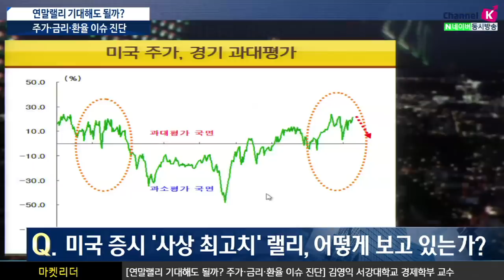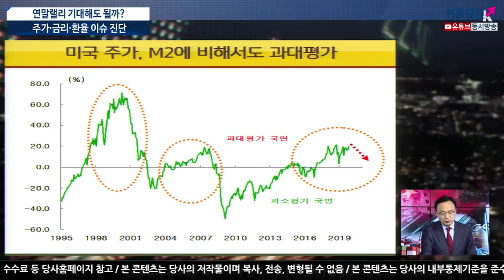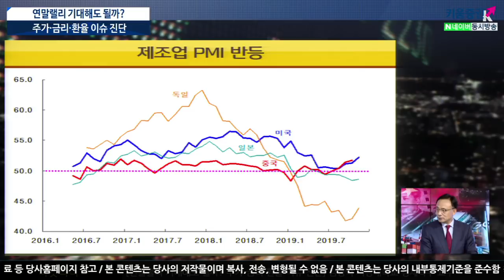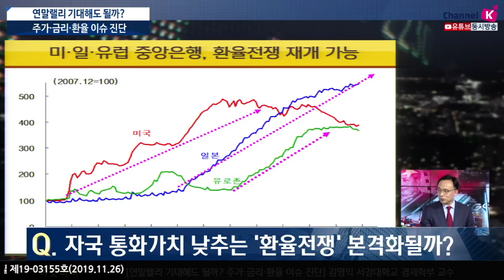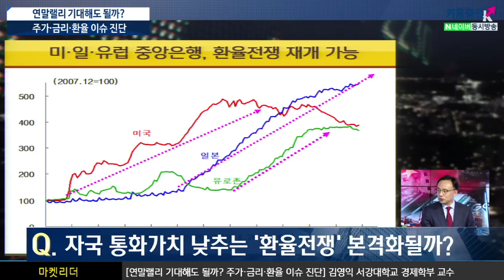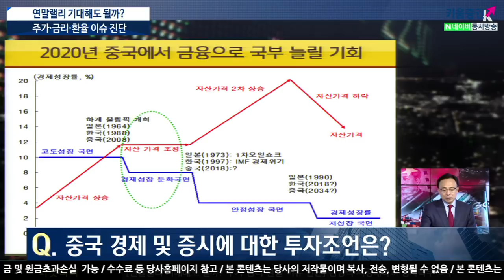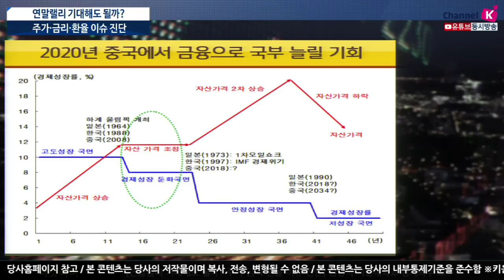[주식투자[시장분석] 이진우의 마켓리더 / 연말랠리 기대해도 될까? 주가·금리·환율 진단​(with.김영익 서강대학교 경제학부 교수​ /19.11.26)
사상 최고치 랠리, 미국증시 왜 오를까?
앞으로 '환율전쟁' 본격화, 전망은?
내년 중국경제 및 증시에 대한 판단은?
미​중무역협상과 관련 하루하루 낙관론과 비관론이 교차하는 가운데에서도
글로벌 증시는 연말 랠리, 더 나아가 올해보다는 나을 내년 장세를 기대하고 있는 듯
트럼프 대통령의 이른바 ‘Phase 1 deal’ 타결 발표 이후 미증시는 사상 최고치 경신